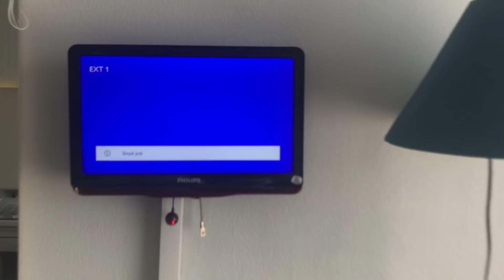ANKARA VLOGU #1 | Anıtkabir, Otel Oda Turu, Yolculuk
Gezdiğim vlogların gelmesi beni o kadar mutlu ediyo kiiiii ahakshs
BANA ULAŞABİLİRSİNİZ: